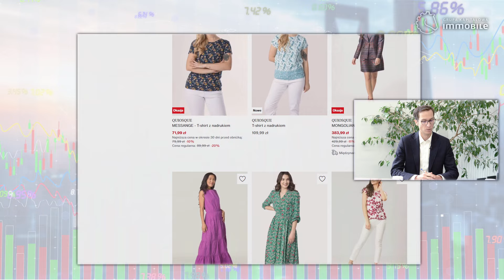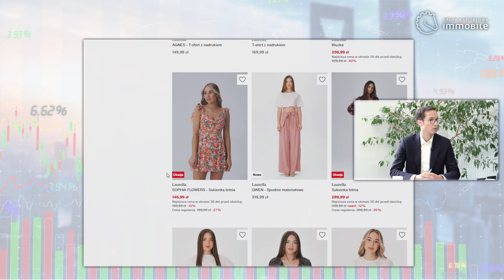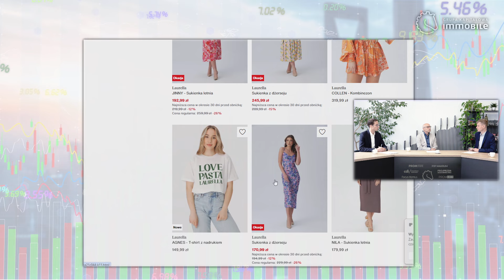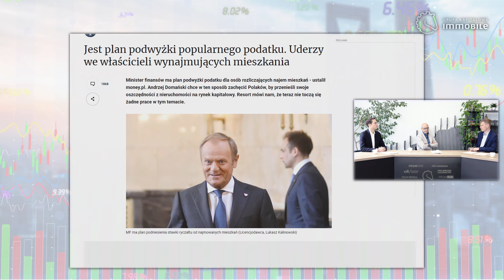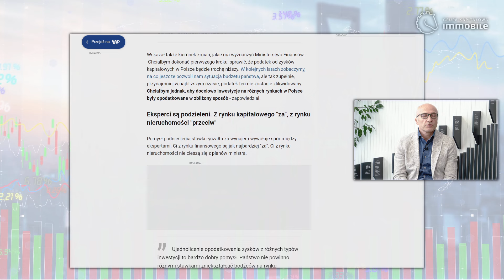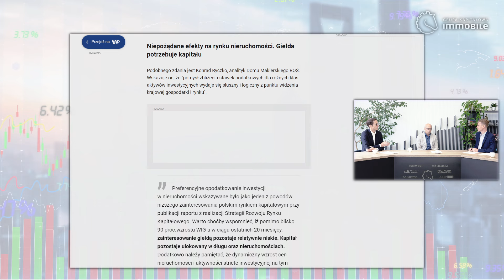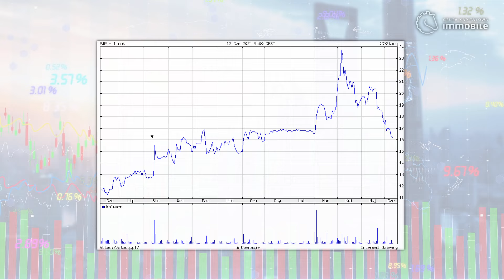Segment modowy GKI, podatek od najmu i equity culture. IMMOraport odc. 44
Jak wygląda sytuacja segmentu modowego Grupy Kapitałowej Immobile? W 44. odcinku IMMOraportu prezes Rafał Jerzy oraz członek zarządu Mikołaj Jerzy opowiedzieli o restrukturyzacji segmentu i przedstawili podejście Grupy do branży modowej. W osobnym wątku Remigiusz Jaskot pytał, czy pomysł podniesienia podatku od najmu pomoże w rozwoju polskiej giełdy i ułatwi budowę equity culture.

SPIS TREŚCI
0:00 Wstęp
0:26 Segment modowy
7:29 Dywidenda w Atremie
17:10 Kursy akcji
8:41 Podatek od najmu
17:36 Zakończenie i zamówienia Laurelli